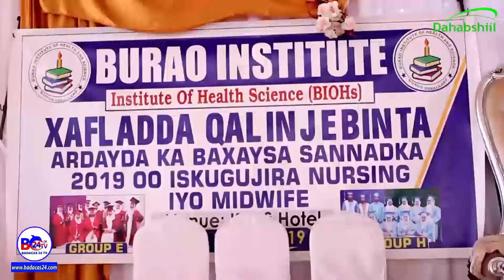Burco Institute oo ay ka Qalinjabiyeen 97 Arday oo ah Midwife & Nurse